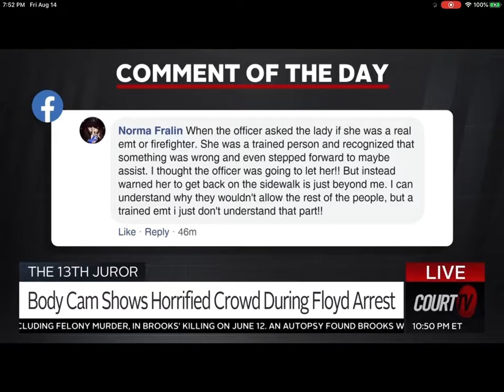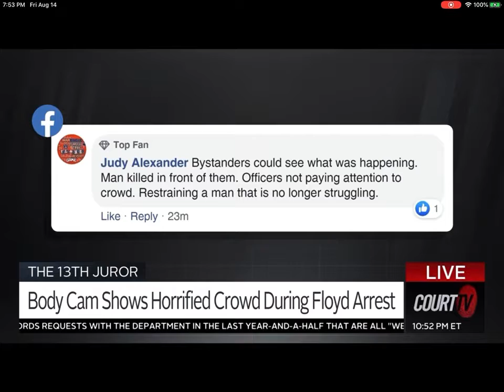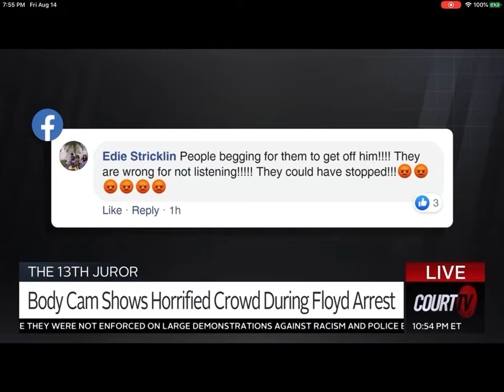Court TV || Christa Ramey Talks About the Body Cam Footage Showing Horrified Crowd from Floyd Arrest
Court TV- Christa Ramey on the 13th Juror